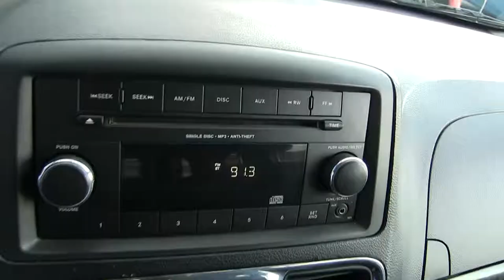Chrysler / Town & Country / 2016/ r150159